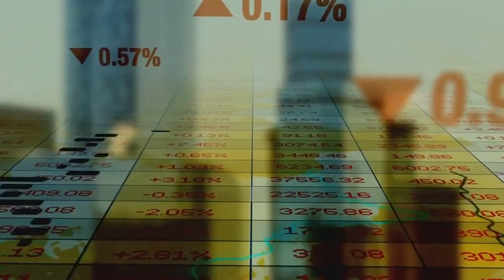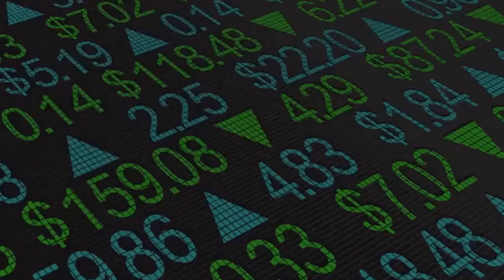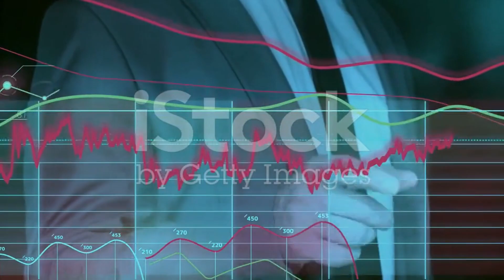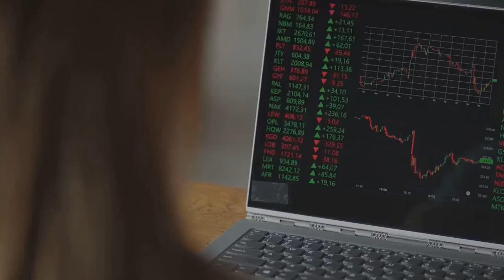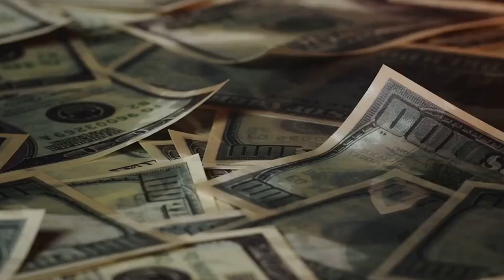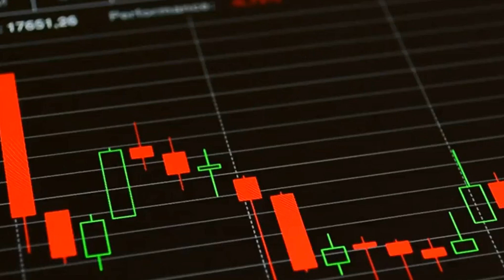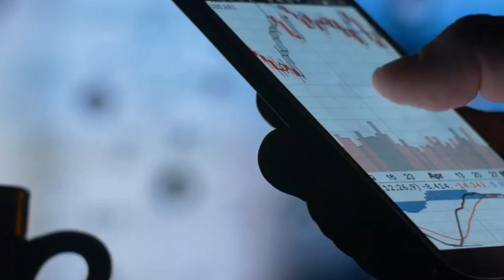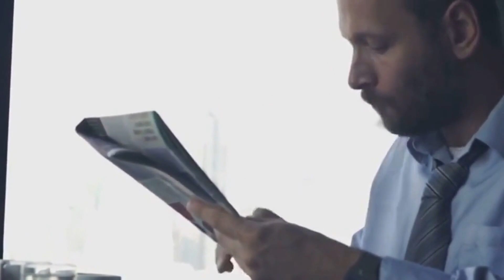McDonald's Earnings Miss A Sign of Looming U·S· Economic Crash